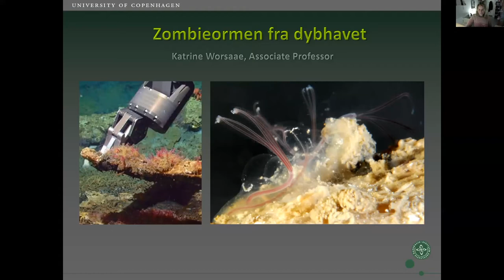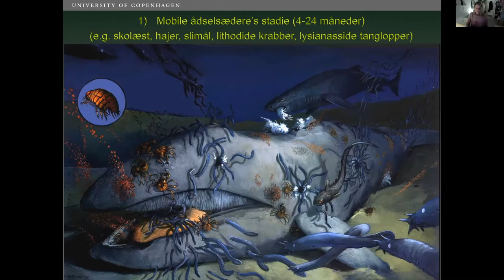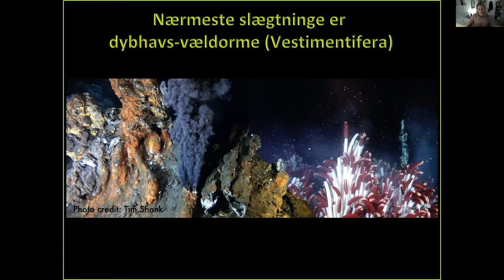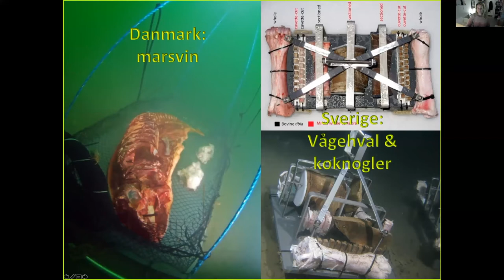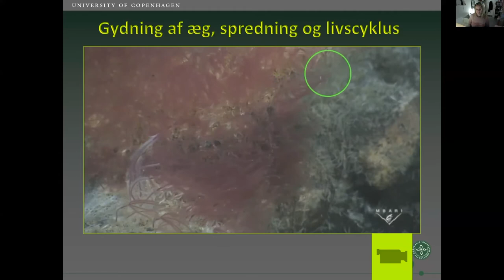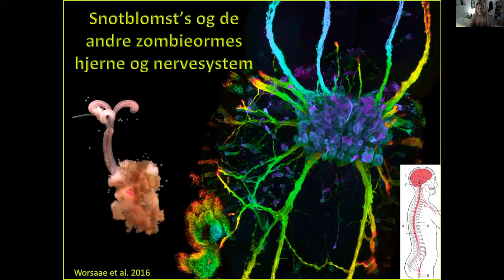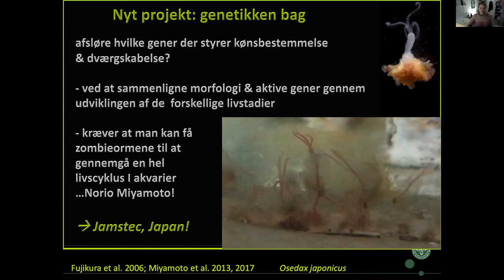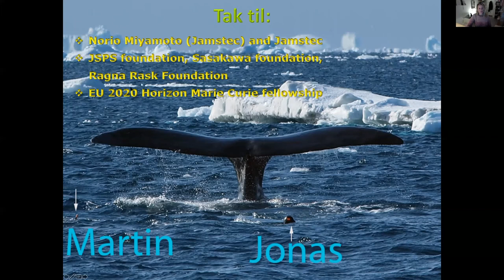Zombieormen fra dybhavet, Associate Professor Katrine Worsaae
Katrine Worsaae
Associate Professor
Marinbiologisk Sektion, Biologisk Institut, Københavns Universitet

Dybhavet dækker det meste af vores klode og rummer eventyrlige skabninger der kan lære os om tilpasninger til ekstreme livsvilkår. I 2002 opdagede amerikanske biologer ved et tilfælde et hvalkadaver på flere kilometers dybde i Monterey Bay i Californien. Kadaveret var dækket af et rødligt ryatæppe af nogle ormelignende dyr. Dyrene havde hverken mund eller tarm - til gengæld havde de rødder, som gennemtrævlede hvalknoglerne og tømte dem for næring ved hjælp af bakterier (deraf tilnavnet zombie-orm). Disse zombie-dyr viste sig alle at være hunner af en hidtil ukendt art havbørsteorme, som fik navnet Osedax. Efter 15 års forskning i disse orme har vi lært en masse om/og af deres helt specielle økologi, og der er nu beskrevet 27 arter fra Atlanterhavet, det vestlige og østlige Stillehav samt Antarktis. Mest unikt er deres evne til at optage næring v.h.a. symbiotiske bakterier, men deres levevis og livscyklus er ligeledes fascinerende: På hvalskelletterne sidder de store rodbærende hunner og svajer i strømmen, let beskyttet at et lille slimrør, som over tid kan bebos af et harem af flere hundrede mikroskopiske dværghanner. Disse små larvelignende hanner er evolutionært ”rullet baglæns” og herved reduceret til små svømmende sædbeholdere hvis eneste formål er at befrugte hunnen. Tilsyneladende bestemmer omgivelserne om det enkelte dyr udvikler sig til en stor hun (hvis larven lander på knogler) eller til en mikroskopisk han (hvis larven lander på en hun). Den næste store udfordring bliver at finde ud af hvilke gener der styrer denne udvikling (eller opbremsning af samme) og hvordan denne udvikling påvirkes af bakterieflora og hormoner. Herved kan en særegen dybhavsorm forhåbentlig hjælpe til at afsløre afgørende genetiske mekanismer bag ved den sårbare tidlige udvikling i alle organismer.